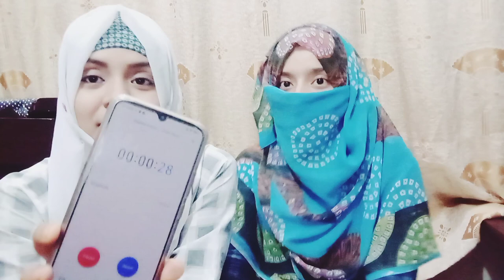30 Seconds Challenge With Sisters | Mere Behne Vlog me Wapis aGai | Family VlOGS | couple vlogs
30 Seconds Challenge With Sisters | Mere Behne Vlog me Wapis aGai | Family VlOG | Faryal
Shoaib